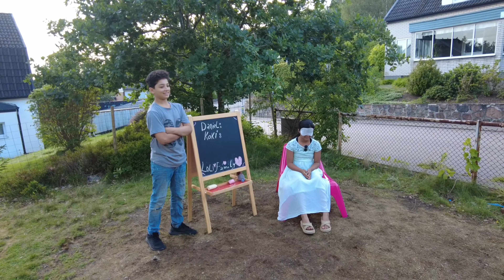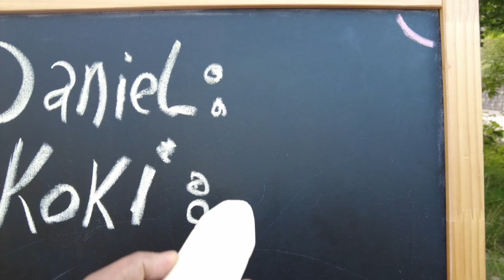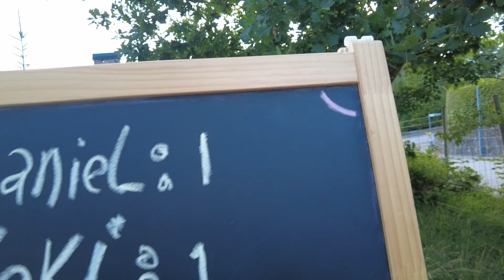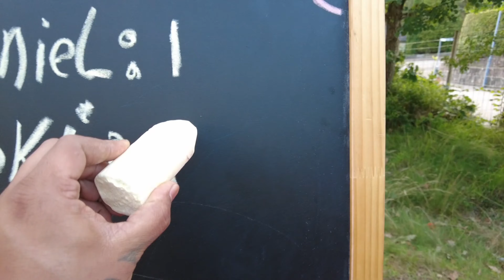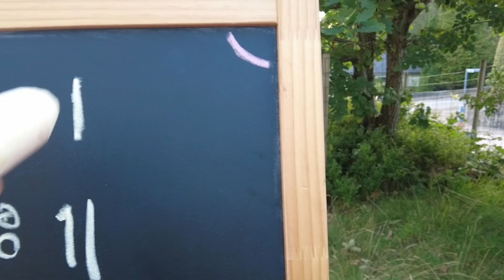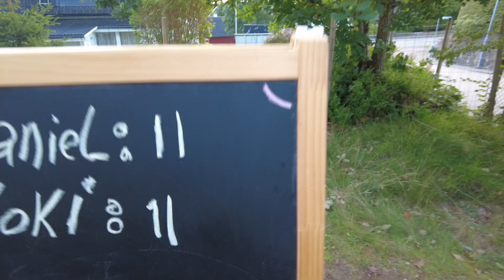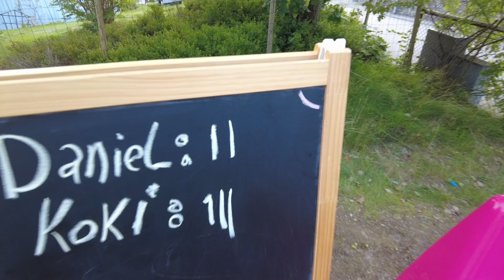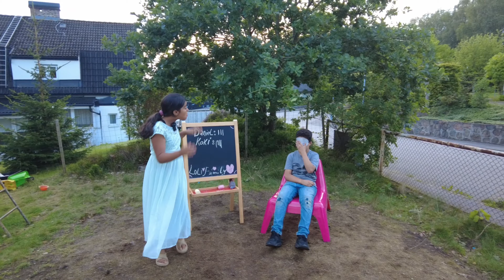تحدي لمس شم تذوق 🥰😍